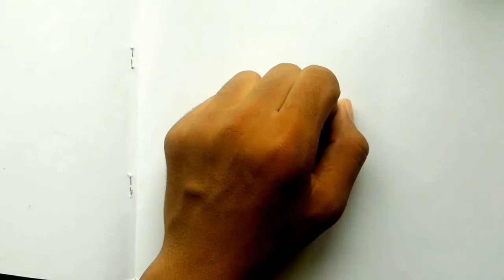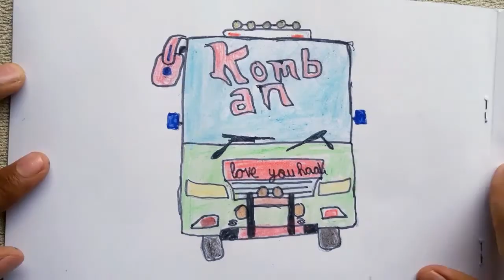Komban Bus drawing // easy step by step tutorial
Hi everyone my name is veer you are watching veer panther youtube channel my profession is drawing thier i am uploading  art related videos daily on this channel if you are interested in drawing then please subscribe to our channel.

Drawing of komban bus by veer panther i am drawing a comban bus with a pencil and colours
komban tourist bus at night feels calm and bright